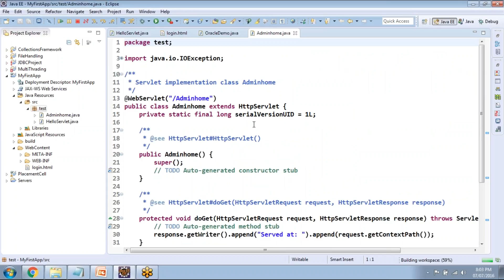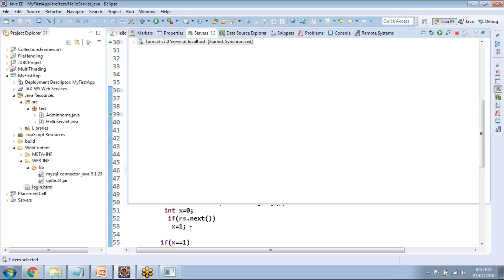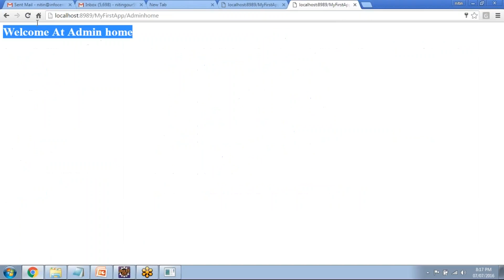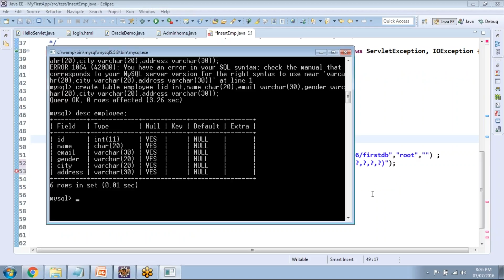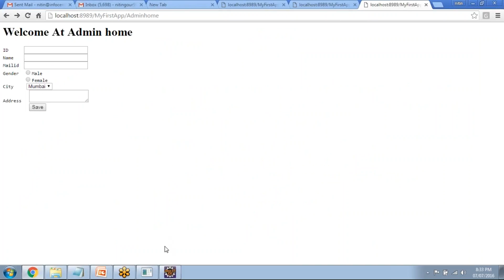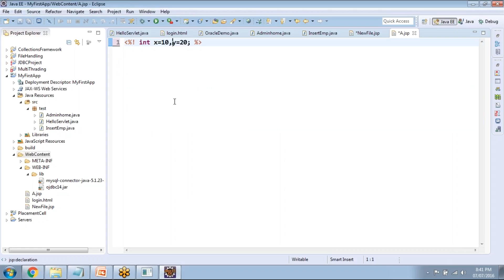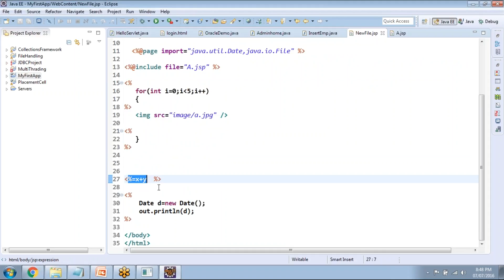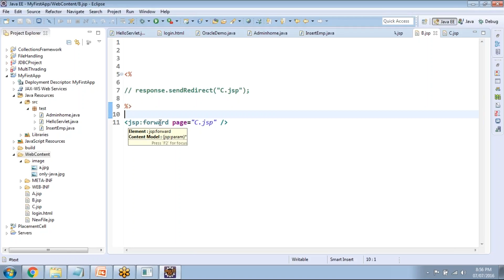JDBC,Servlets Part 3